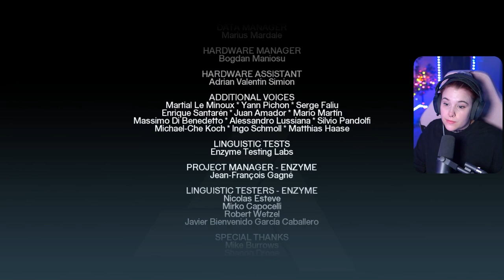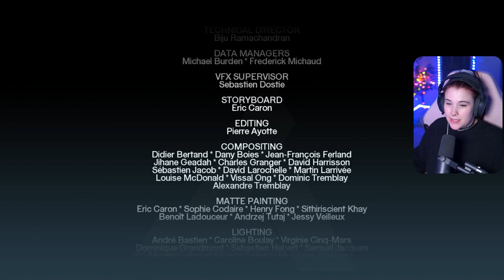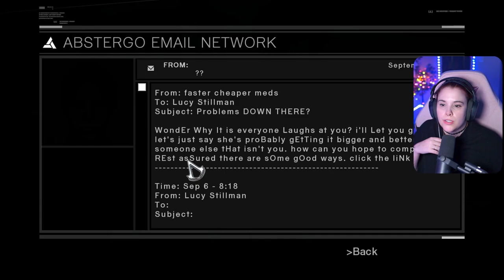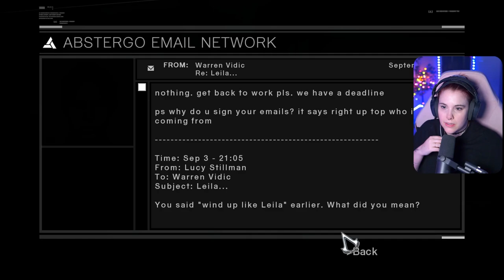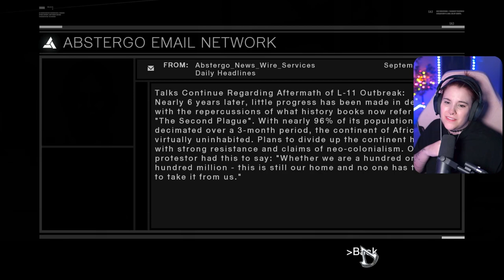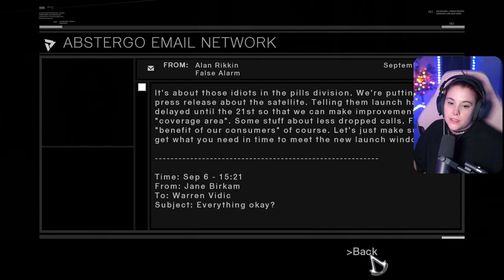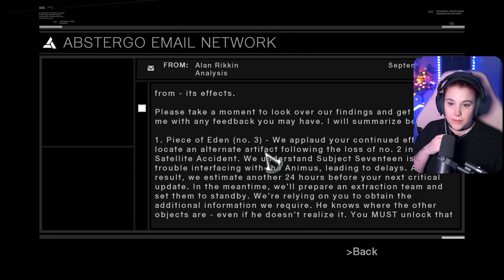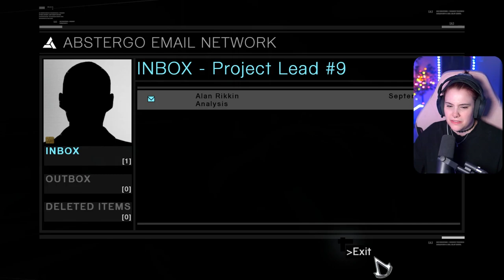Finale | ASSASSIN'S CREED 1 | Episode 7 | First Playthrough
This is my first Assassin's Creed game! Welcome!